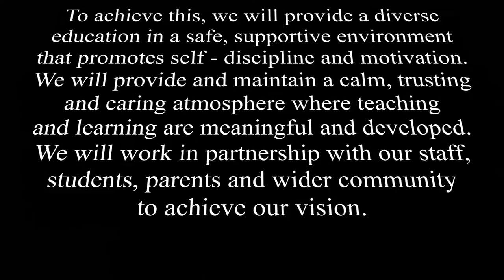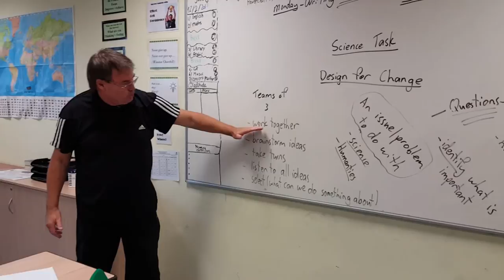Seatbelt Video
Design For Change Research Project